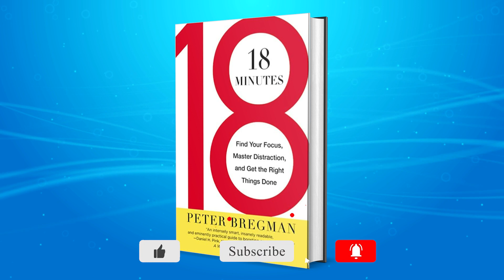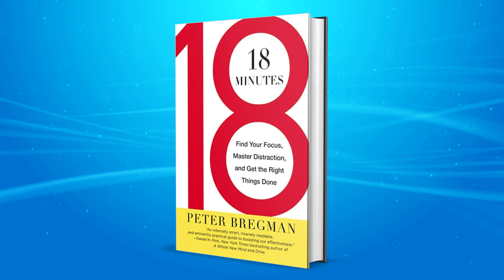18 minutes by Peter Bregman Book Summary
18 minutes by Peter Bregman Book Summary:
Learn how to achieve your goals and live a more fulfilling life with "18 Minutes" by Peter Bregman. In this book, you'll discover the key to finding your focus, flow, and follow-through. With practical tips and real-life examples, this book is the perfect guide for anyone looking to make the most of their time and live a more meaningful life.

18 minutes, Peter Bregman, achieve goals, fulfilling life, focus, flow, follow-through, practical tips, real-life examples, guide, time management.